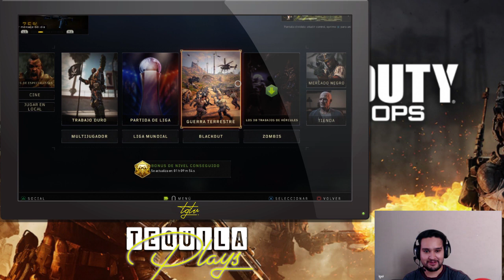Call of Duty Black Ops 4 - Tequila Plays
Alpha cayó ante la tentación y se adentra en el mundo bélico de Call of Duty Black Ops 4 para cazar... ¿Objetos? ¡Acompáñalo en éste Tequila Plays!